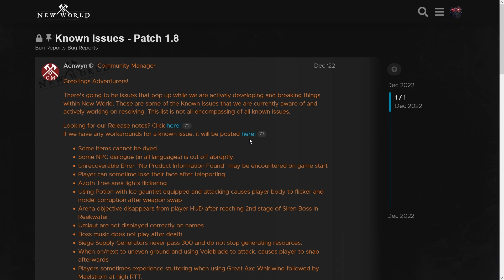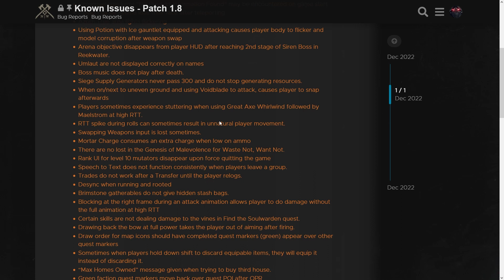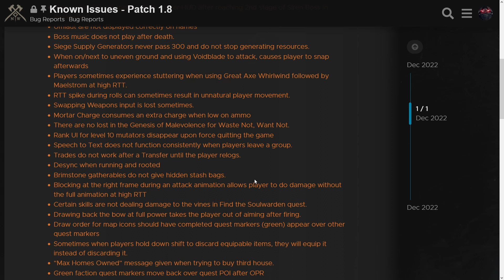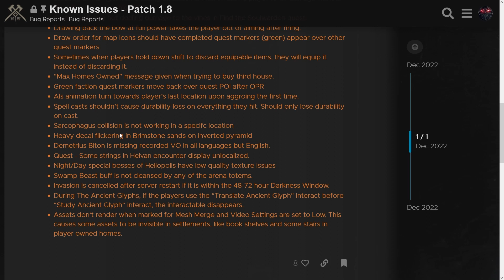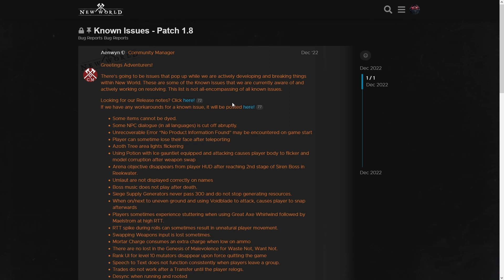Known Issues January 2023 & Ice Skating in New World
Here are all the New World "known issues" that are listed for this month so far, but its obviously not complete. I also show the ice skating exploit or bug that allows people to run super fast while crouched. Enjoy!

slender Discord
Timestamps:
00:00 Intro-

sl3nder's gear
💡 Lighting (Mount Dog Light & Softbox)  $57.99

📷 My Camera (Sony ZV-E10)  $798.00

🎤 My Microphone (Shure SM7B XLR MIC)  $400.00

🎼 My Preamp For XLR Microphone  (M-Audio Air 192|4)  $119.00

💣Mic Boom (Blue Compass) $90.00

🔦💡 RBG Lights (ULANZI) $29.99   I LOVE THESE!!!